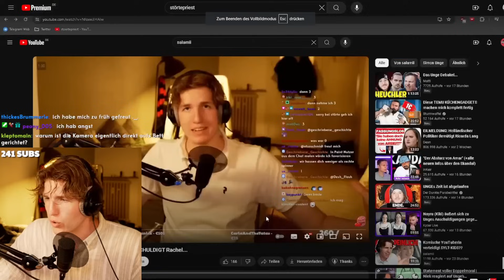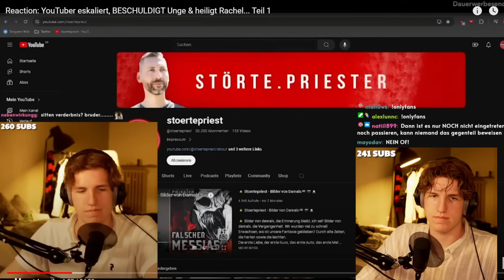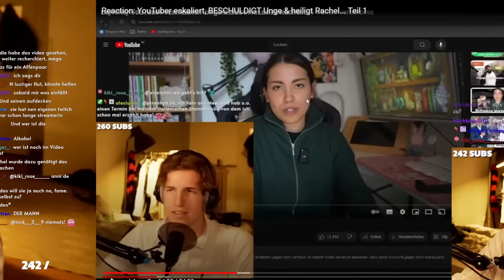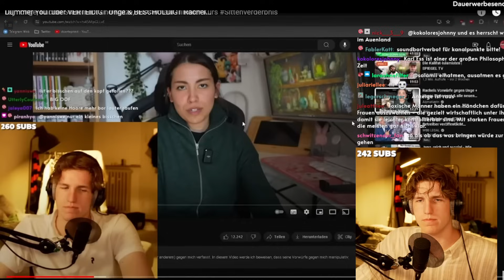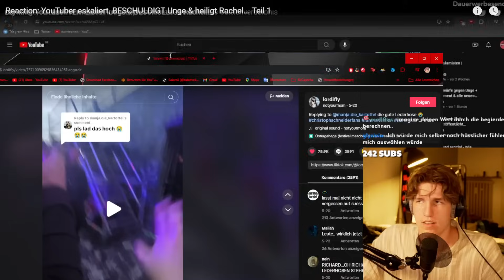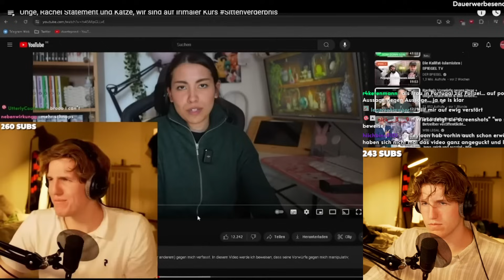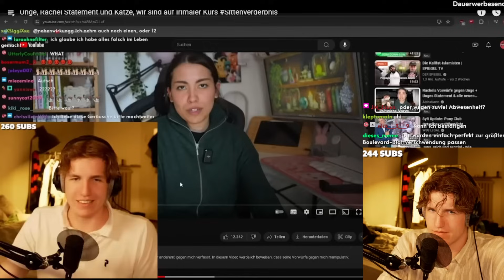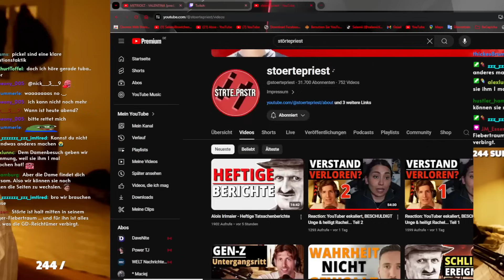Dieser YouTuber HATET Rachel und VERTEIDIGT Unge extrem eklig...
In diesem Video reagiere ich auf @stoertepriest - Reaction: YouTuber eskaliert, BESCHULDIGT Unge & heiligt Rachel... Teil 1

Bezahlte Werbekooperation!
Danke :))